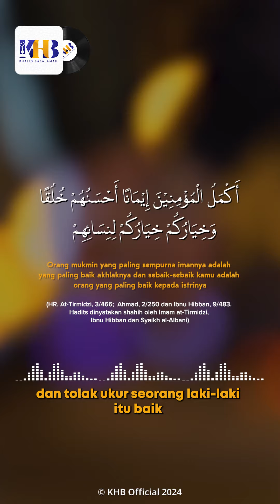Tolak Ukur Akhlak Seseorang Dilihat Dari Kebaikan Kepada Istrinya - Khalid Basalamah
Dalam islam kita diajarkan untuk memiliki akhlak yang baik. Berakhlak baik dalam sikap dan dalam perbuatan maupun tutur kata. Karena baiknya akhlak merupakan bagian dari iman dan hilangnya hal ini dari diri seorang hamba merupakan tanda kurangnya iman.
Kita bisa berakhlak baik kepada siapa saja, namun akhlak baik ini lebih utama ditujukkan kepada keluarga dan orang-orang yang terdekat dengan kita. Dan yang paling utama adalah kepada istri kita sendiri, karena ini menjadi tolak ukur keimanan seorang mukmin. Sebagaimana sabda Rasûlullâh ﷺ dalam riwayat berikut,
     عَنْ أَبِي هُرَيْرَةَ رَضِيَ اللَّهُ عَنْهُ قَالَ: قَالَ رَسُول اللَّه صَلَّى الله عَلَيهِ وَسَلَّمَ : أَكْمَل الْمُؤْمِنِينَ إِيمَانًا أَحْسَنُهمْ خُلُقًا، وَخِيَارُكُمْ خِيَارُكُمْ لِنِسَائِهِمْ … رواه الترمذي وغيره
Dari Abu Hurairah Radhiyallahu anhu bahwa Rasûlullâh ﷺ telah bersabda, “Orang mukmin yang paling sempurna imannya adalah yang paling baik akhlaknya dan sebaik-sebaik kamu adalah orang yang paling baik kepada istrinya”( HR. At-Tirmidzi:3/466;  Ahmad:2/250 dan Ibnu Hibban:9/483. Hadits dinyatakan shahih oleh Imam at-Tirmidzi, Ibnu Hibban dan Syaikh al-Albani.).
Allahu Ta’ala A’lam bishawab.

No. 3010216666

Informasi Donasi:
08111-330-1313